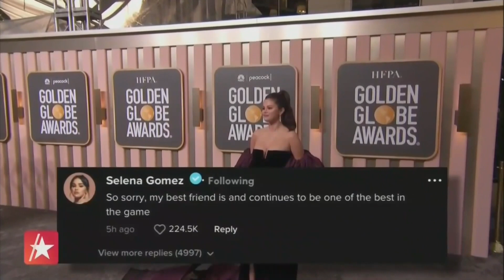Selena Gomez & Hailey Bieber Speak Out: Breaking Down The Alleged Drama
Selena Gomez is speaking out against hate. The "Rare" singer called for "hate and bullying" of Hailey Bieber "to stop" and "advocated for kindness" after the Rhode Skin founder told her she'd "been receiving death threats and such hateful negativity." Hailey later took to social media to thank Selena for her words. Access Hollywood takes a look at the situation and what led to Selena and Hailey's statements.